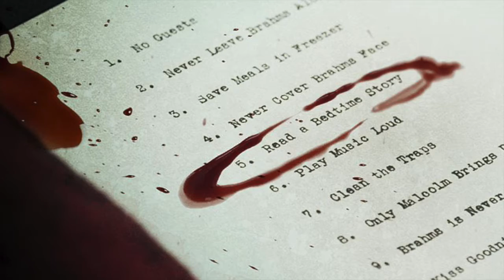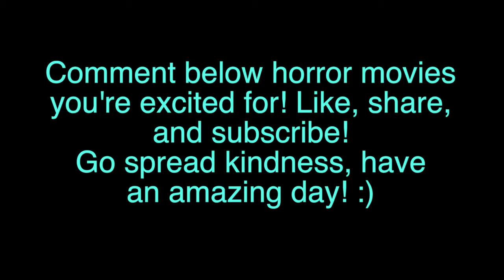THE BOY MOVIE REVIEW!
Go check out The Boy! I would rate it a 4/5 the plot twist was amazing! Spread kindness and tell someone you're grateful for them!

LINKS!